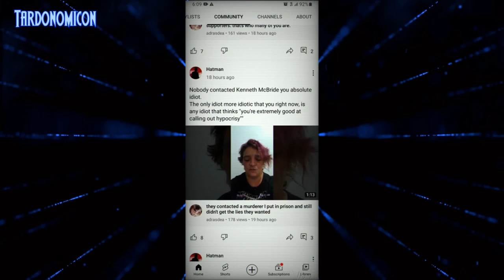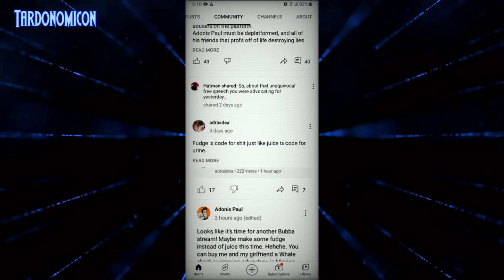2022 08 06 1 Just Remember The People That Claim To Protect Women From Me Mostly Harass & Intimidate